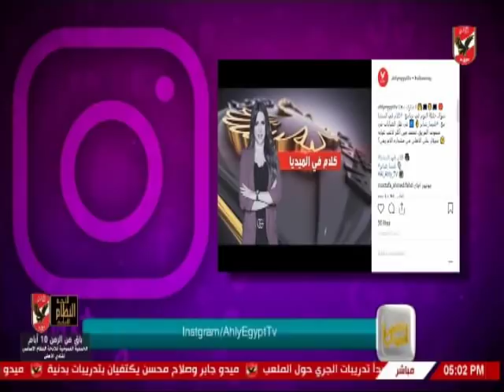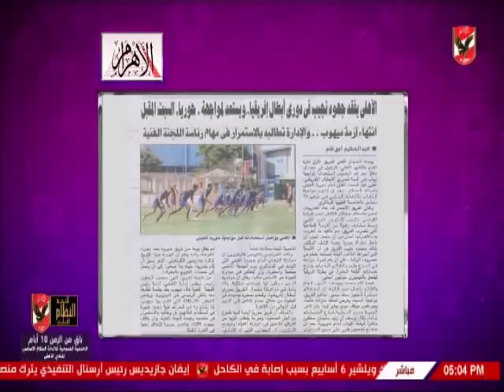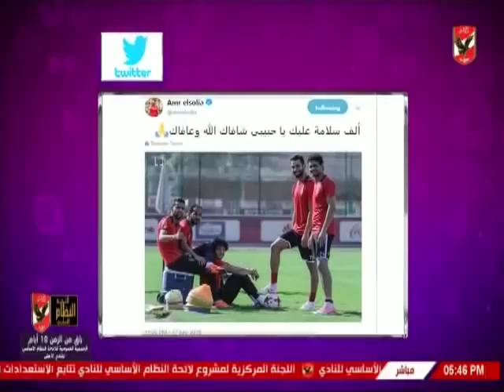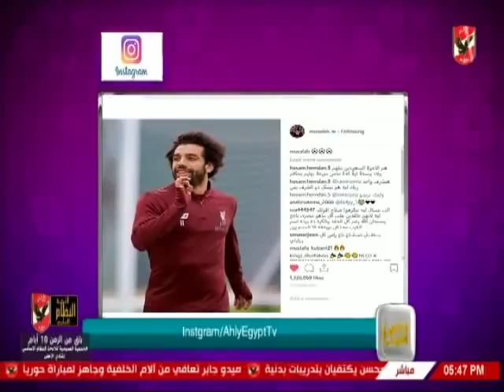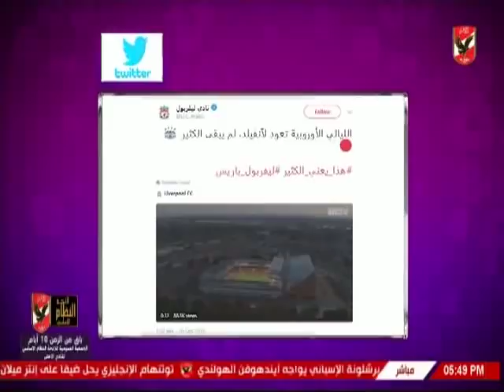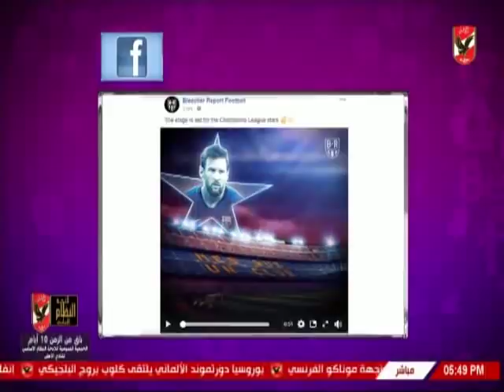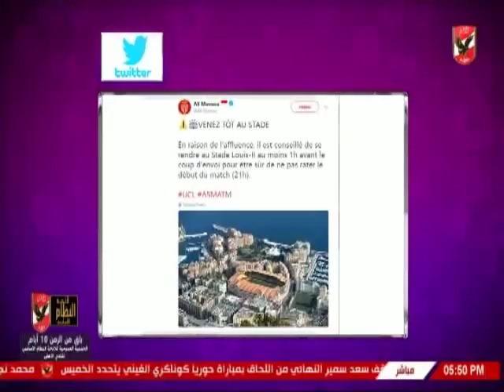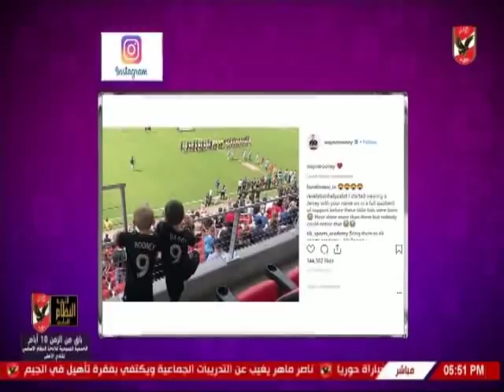حلقة كلام فى الميديا مع شيما صابر 18-9-2018